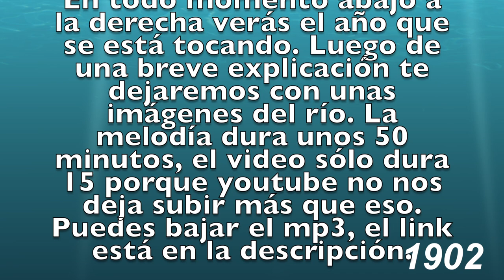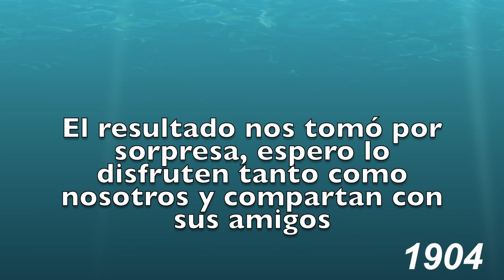MUSICA PULSATIL: escucha la músca del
Este es el cover mas raro del mundo, ya que el artista original es el río Paraná. Lo que estás escuchando es el río paraná desde el año 1901 al 2017. Utilizando el software Pulso, a cada variación del río (Pulso) hicimos corresponder la intensidad (altura hidrométrica) con una nota, y su amplitud (cantidad de días) con el tiempo de la nota. El resultado nos tomó por sorpresa, espero lo disfruten tanto como nosotros y compartan con sus amigos.

Les dedico este tema a todos los miembros de la familia Pulso que tienen mucho que ver con todo esto. Y en especial a Sylvina Casco con quien compartimos la pasión por la música y por Pulso. Les dejo su canal de YT